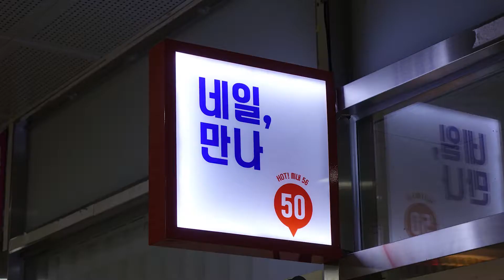[함께가게 CF] 전남 순천시 네일,만나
상호 : 네일, 만나
주소 : 전라남도 순천시 중앙로 지하 104 50호
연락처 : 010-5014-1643